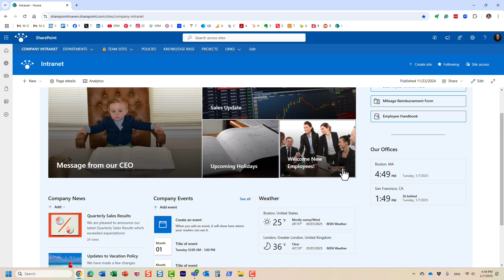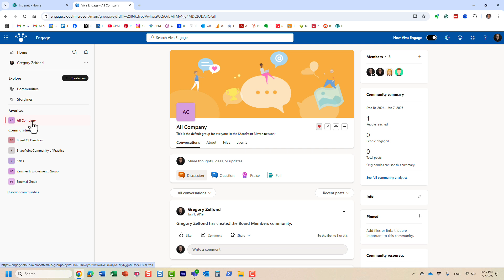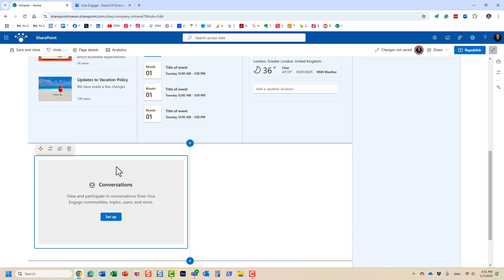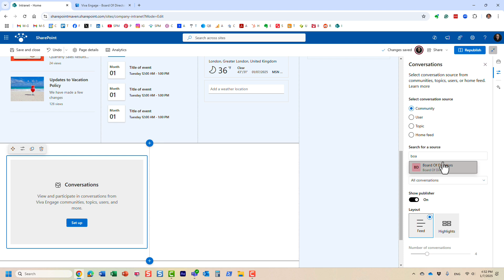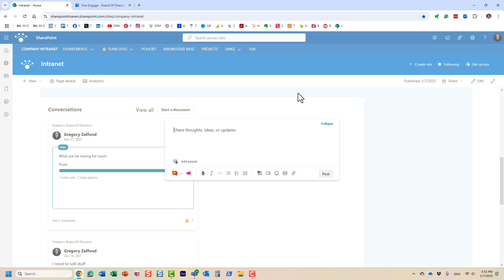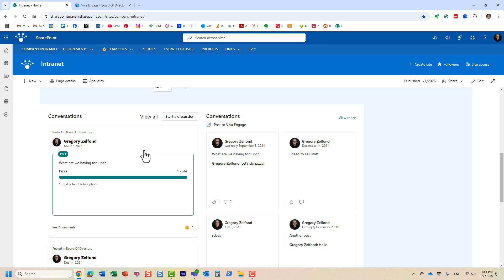Embed Viva Engage Community on a SharePoint Page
If your company is using Viva Engage (formerly Yammer), you can embed those communities on SharePoint pages within the company Intranet.